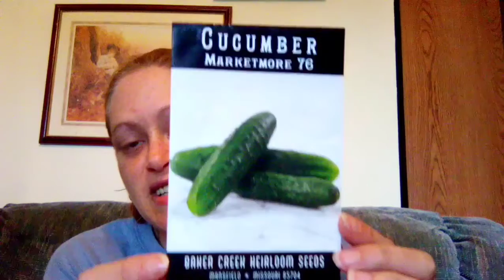GSGCucumberContest (video 1 of 3)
I have chose the Marketmore 76